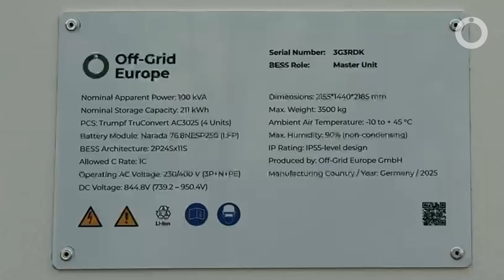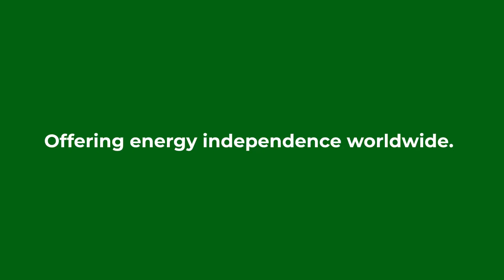Ohms Box | Powering Ukraine's recovery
In times of crisis, reliable power is a lifeline. ⚡ Off-Grid Europe, in collaboration with Project Nadiya e.V., delivered two Ohms Boxes to Ukraine. 🇺🇦  These units are now powering hospitals making sure that intensive units can run even during a blackout.

Project NADIYA's mission is to help Ukrainian people affected by the war, to restore their hope and to rebuild their lives.

Watch the interview with David Bantschow, chairman of Project Nadiya, to learn more about how we are working on a sustainable future for Ukraine.

Special thanks for the cooperation and making it possible. Our partners in this project :

▬▬ Follow us ▬▬▬▬

▬▬ Music ▬▬▬▬

By Pixabay.com

▬▬ Hashtags ▬▬▬▬

▬▬ Timestamps ▬▬▬▬
00:00 Introduction to Project Nadiya
00:19 Main Areas of Focus
00:50 The Impact of Ohms Boxes
01:48 Challenges and Solutions
02:13 Collaboration with Off-Grid Europe
02:45 Current and Future Goals
04:38 Conclusion and Gratitude